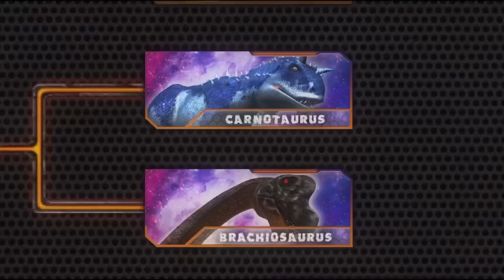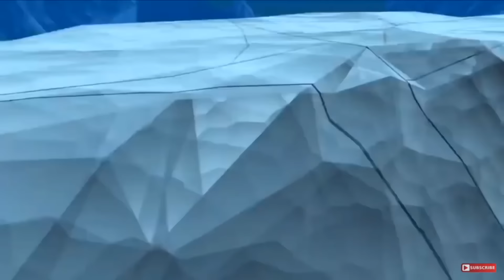Dinosaurs Battle s2 16 Match Full Ver.- 5K SPECIAL!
Credits to @pong1977 for original clips